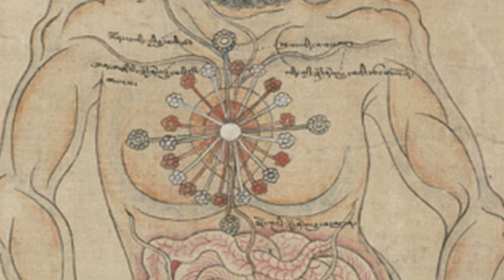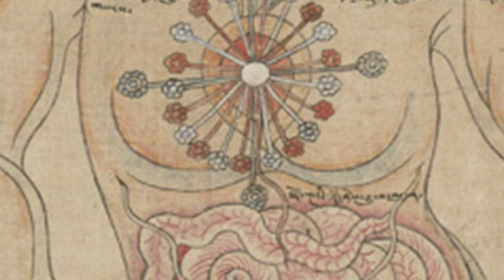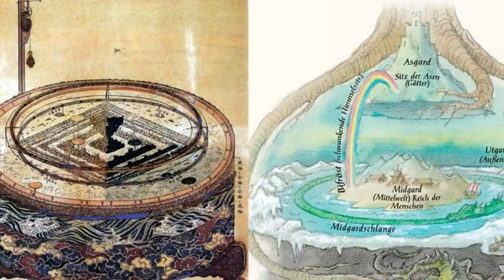Sevan Bomar - Centering And Harmony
Hydrolux - Our Molecular Hydrogen Water Generator:
Hydrolux is the best molecular hydrogen water generator producing over 3000 PPB of hydrogen per session making it 2x more productive than the top hydrogen generator on the market currently.

Sovereignty Mentorship includes direct mentorship and access to the classes designed for achieving success and fulfillment in life's most important arenas.

Unlimited Downlines
Commissions Increase *

Monatomic Gold, Shilajit, Colloids, Synergy Crystals, Ayurvedic Formulas amongst many other elements can be found at

It’s all too often  that we wish to pursue the higher meaning to life, however, the structure of modern society allots very few opportunities to engage in true, vivid esoteria. James Evans Bomar III (more popularly know as “Sevan”) has spent over a decade in diligent pursuit of the esoteric inner workings - extracting hidden knowledge and innovative methods of application from the world's most proficient spiritual resources.

As the creator of ‘Open Source Spirituality’ through Secret Energy, his contributions to humanity have introduced an innovative approach primarily with his unveiling of The Innerversity; an advanced academy for those seeking to enhance their power and abilities."